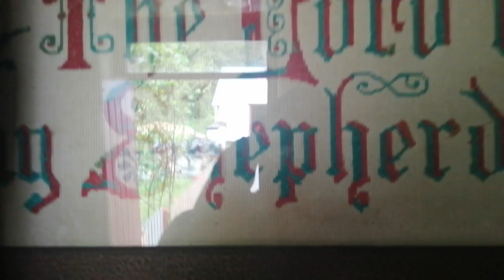Ulster Folk Park 2022 Uladh Peirc Dúchasach